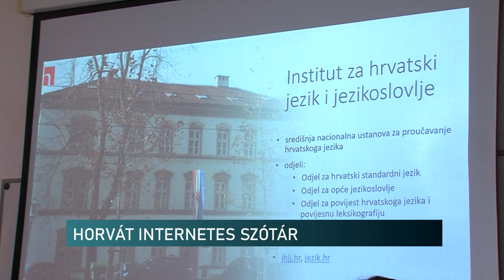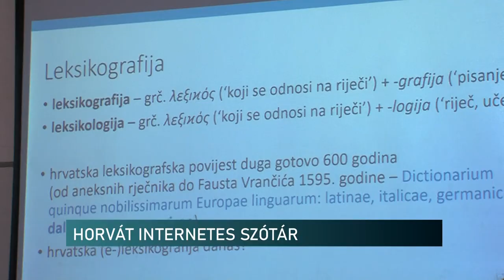Mrežnik, azaz hálózat - Bemutatták az első horvát internetes szótárt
Az első horvát internetes szótár létrejöttéről hallhattak előadást a Pécsi Tudományegyetem Horvát Tanszékének oktatói, tanulói, valamint a Miroslav Krleža Horvát Oktatási Központ pedagógusai. A felhasználóbarát e-szótárt már az általános iskolás korosztály is használhatja. Az e-szótár előnye, hogy sokkal hosszabb definíciókat is elbír, és folyamatosan bővíthető.